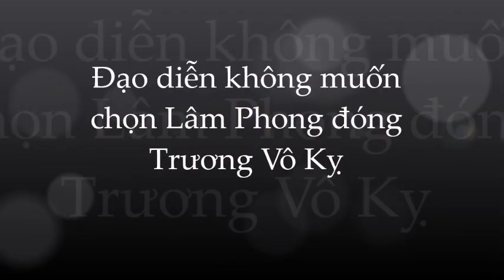Sốc: đạo diễn không muốn Lâm Phong đóng Trương Vô Kỵ trong 'Tân Ỷ Thiên Đồ Long Ký'